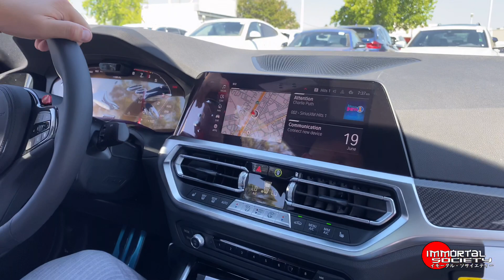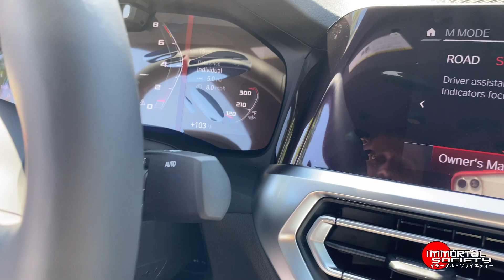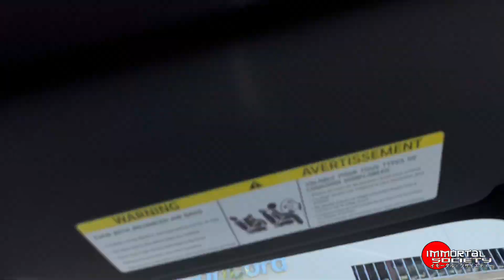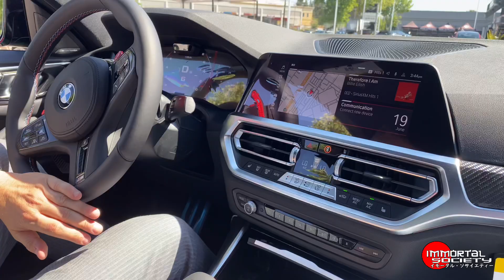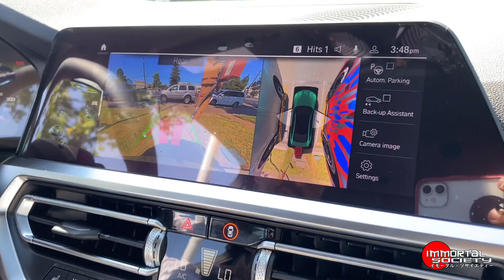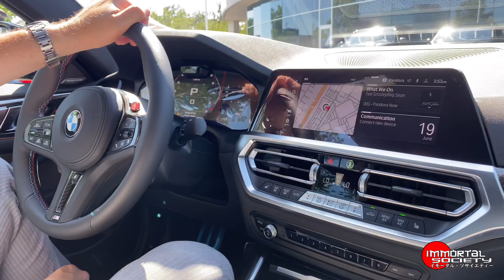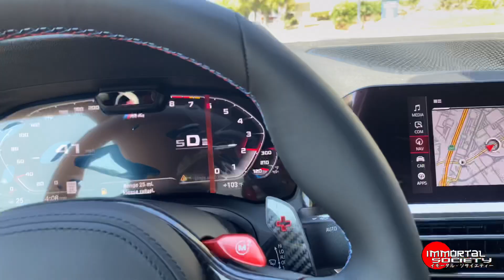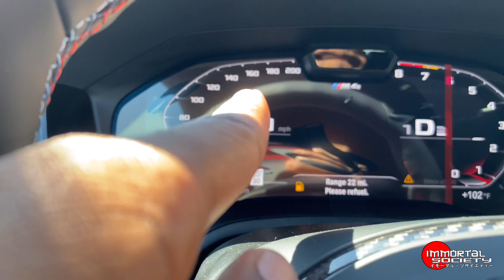Taking Delivery of my 2021 BMW M4 ￼￼￼competition | TEST DRIVING BMW M4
Make sure to buy my immortal society Apparel...

I sell car parts for Nissan z’s & Honda civics